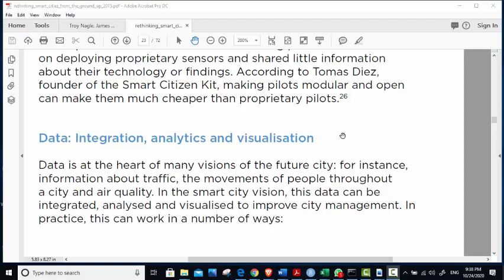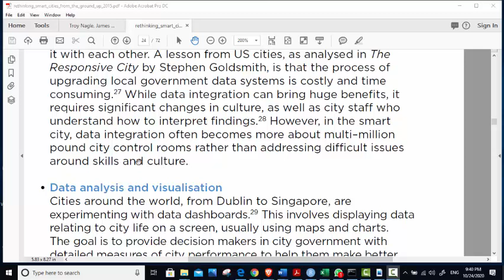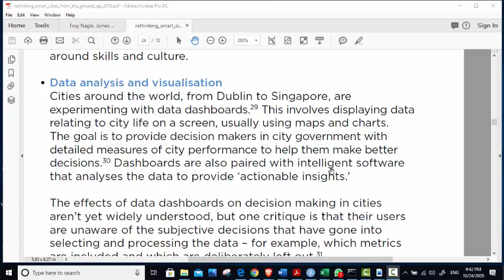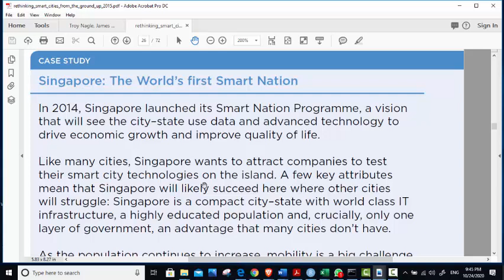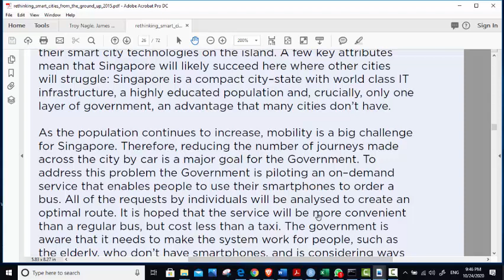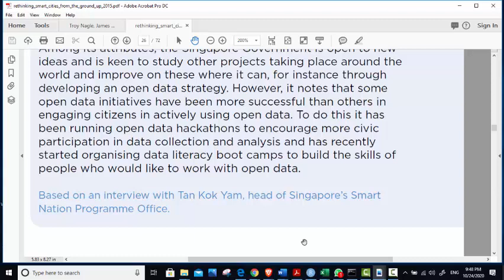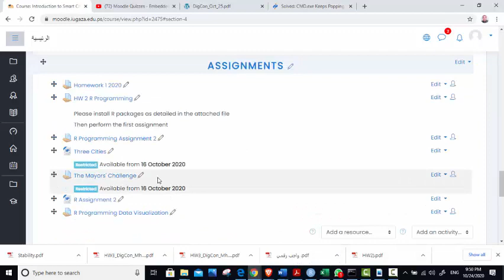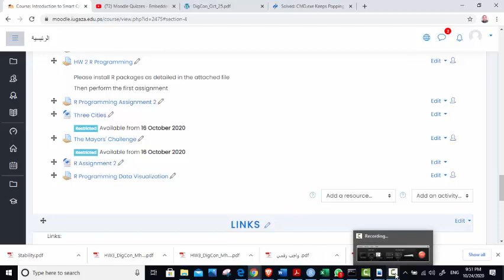Smart Week 7 Lectures Part B